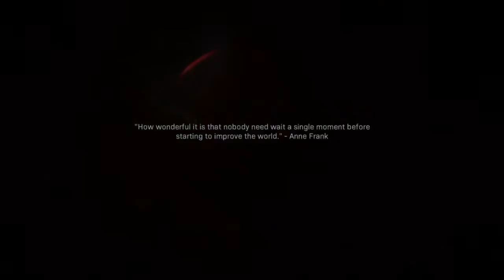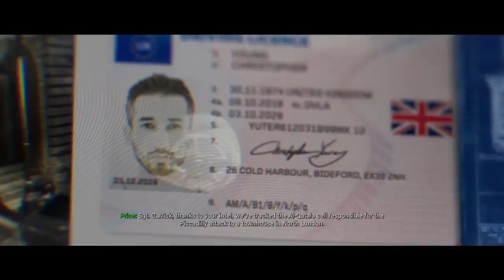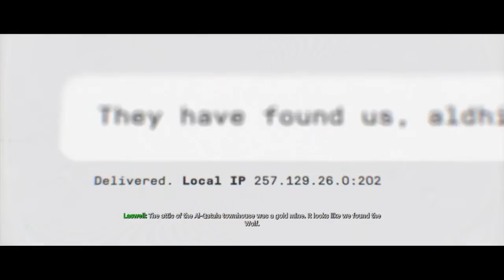Mack Plays: Call of Duty Modern Warfare (2019) Part 1